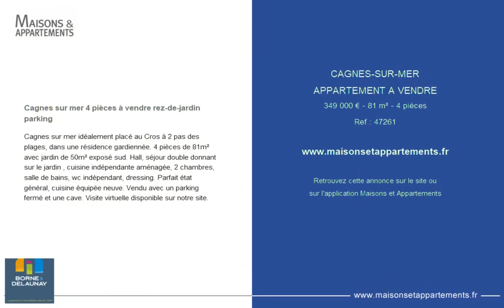CAGNES-SUR-MER - APPARTEMENT A VENDRE - 349 000 € - 81 m² - 4 pièce(s)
Référence : 47261

Cagnes sur mer 4 pièces à vendre rez-de-jardin parking

Cagnes sur mer idéalement placé au Cros à 2 pas des plages, dans une résidence gardiennée. 4 pièces de 81m² avec jardin de 50m² exposé sud. Hall, séjour double donnant sur le jardin , cuisine indépendante aménagée, 2 chambres, salle de bains, wc indépendant, dressing. Parfait état général, cuisine équipée neuve. Vendu avec un parking fermé et une cave. Visite virtuelle disponible sur notre site.

|2481820|